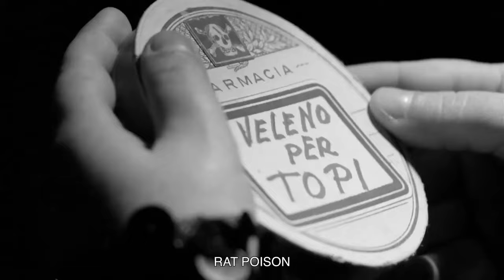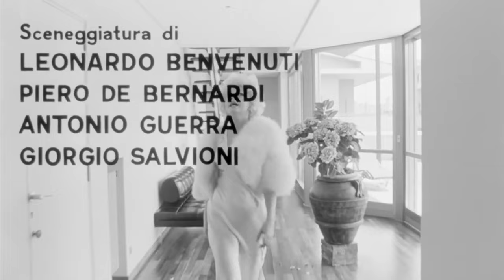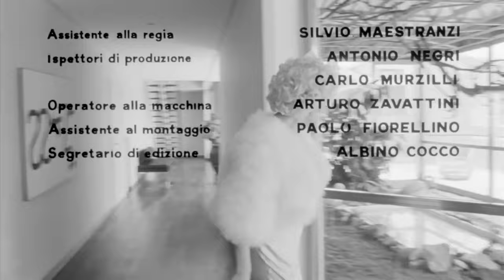Woman Is a Wonderful Thing | Comedy | HD | Full movie in Italian with English subtitles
Director: Mauro Bolognini, Shuntarô Tanikawa, Pino Zac
Writers: Goffredo Parise, Leonardo Benvenuti, Piero De Bernardi
Star: Giampiera Colombo, Arnaldo Fabrizio, Carmen Najarro
(1964)

Episodic film with animated interludes about two very different couples: in La Balena Bianca a circus dwarf falls in love with a woman but to experience love fully he must first kill his wife, the "cannon woman," and that will not be easy; in Una donna dolce dolce, Rossella treats her husband as if he were a child, even to the point of devising a dramatic stratagem to keep him from leaving.

Welcome to BEST ITALIAN CLASSICS, your online haven for immersing yourself in the masterpieces of Italian cinema, now available in English! 🎥✨

You'll have access to an ever-expanding collection of Italian classics!

BEST ITALIAN CLASSICS is your ideal travel companion for exploring the best of Italian cinema!